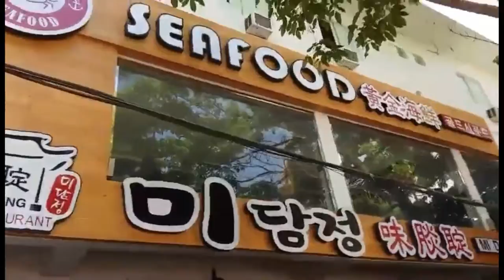D'Mall Boracay by Team Valbuena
D'Mall @ New Boracay 2019💦